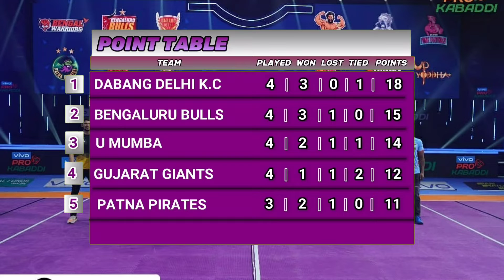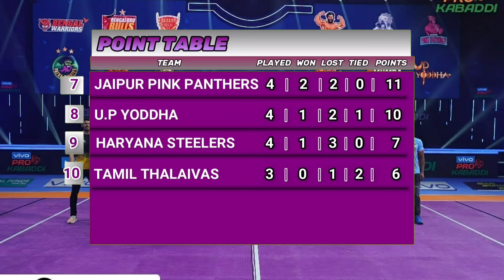Pro Kabaddi 2021 Points Table | 30 December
NOTE :-
This video is made by me for knowledgeable purposes. The graphics added in this video and animations mare are totally edited by me even the voice over is also done by myself only.